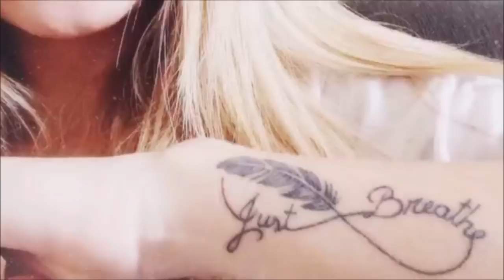ANAHI VOLTARÁ AOS PALCOS?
Anymaníacos de plantão, esse vídeo é pra vocês ❤